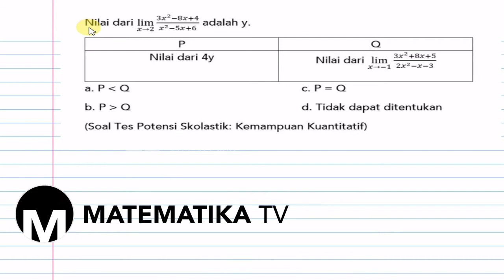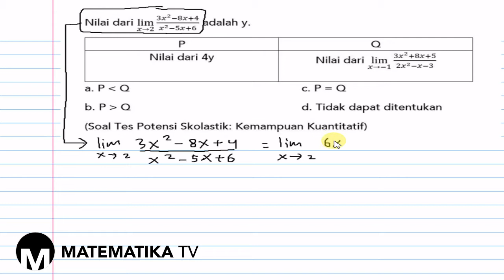[MATEMATIKA TV] PEMBAHASAN SOAL TES POTENSI SKOLASTIK (TPS) - KEMAMPUAN KUANTITATIF (161)